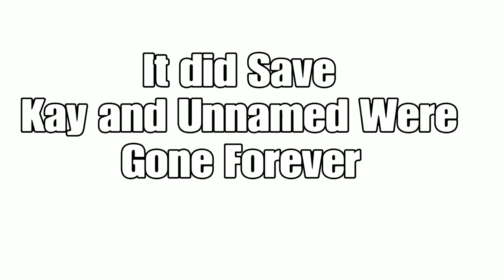My Friend DESTROYED My Minecraft World!